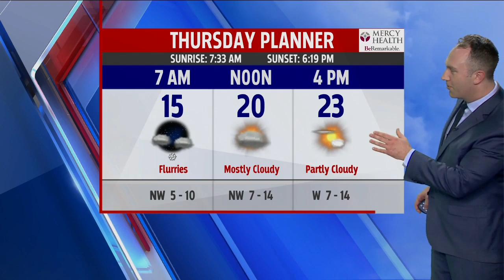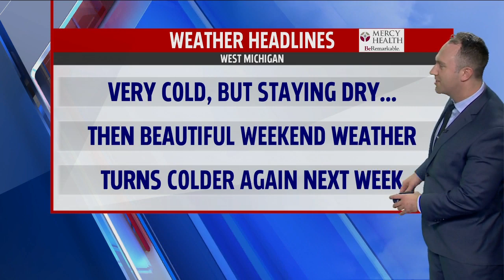Thursday Morning Forecast Feb 20, 2020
Milder weekend ahead